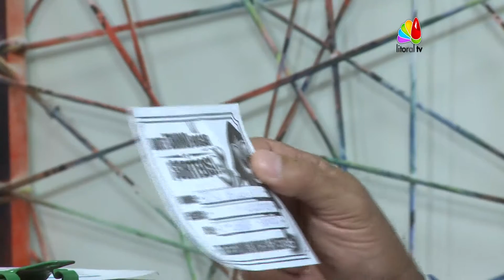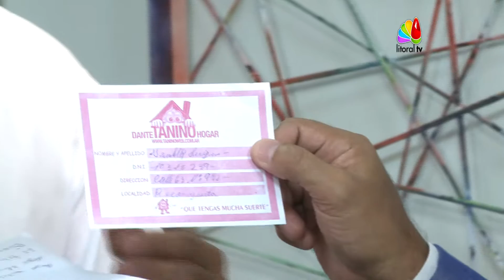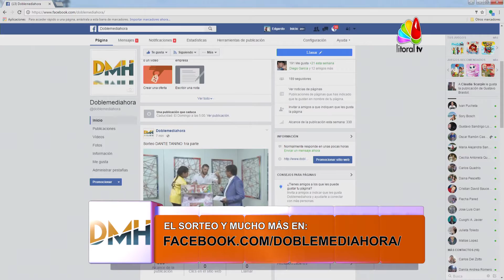Sorteo Dante Tanino Hogar 2da parte